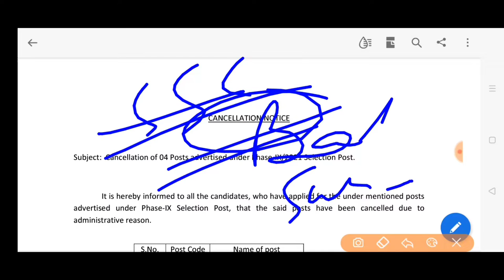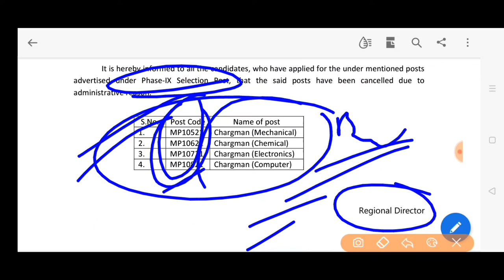SSC ssc phase 9/2021 ssc selection post phase nine cancel new notice phase 9 cancel notice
SSC staff selection commission phase 9 cancel post Ssc phase 9/2021 4 posts cancel
ssc phase9 sscphase9/2021